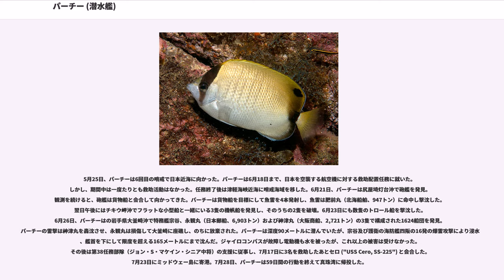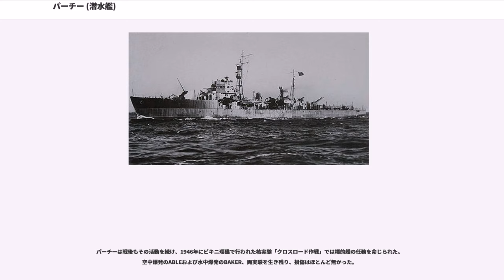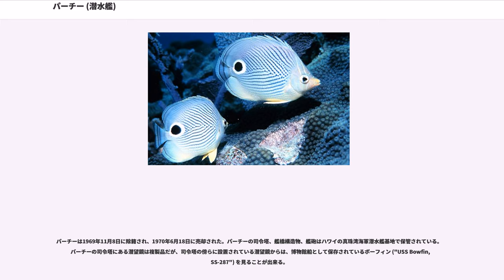パーチー (潜水艦)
パーチー (USS Parche, SS-384/AGSS-384) は、アメリカ海軍の潜水艦。バラオ級潜水艦の一隻。艦名はチョウチョウウオ科の総称を意味するスペイン語名に因む。

パーチーは1943年4月9日にメイン州キタリーのポーツマス海軍造船所で起工した。7月24日にベティ・ラッセル（連邦判事、前海軍法務部長の娘）によって命名、進水し、11月20日に艦長ローソン・P・ラメージ中佐（アナポリス1931年組）の指揮下就役する。

1944年3月29日、パーチーは最初の哨戒でティノサ ("USS Tinosa, SS-283")、バング ("USS Bang, SS-385") とウルフパックを構成しルソン海峡方面に向かった。ミッドウェー島で補給ののち、3隻は4月16日に台湾南方の航路帯に到着した。4月29日、バングが80キロ先にタマ17船団を探知し、ウルフパックでこの船団に向かっていった。バングが2日にわたって竹川丸（川崎汽船、1,930トン）と日達丸（日産汽船、2,859トン）を撃沈し、パーチーもこの船団のうちの1隻を撃沈したと判断された。5月3日朝、ティノサが7隻の輸送船団、楡林から九州に向かうテ04船団を発見、報告を行い、パーチーとバングはこれを迎え撃つためティノサとともに全速力で北方へ向かった。翌5月4日、ティノサが豊日丸（大同海運、6,436トン）を撃沈したのを手始めにパーチー、バングも船団に対して雷撃を行い、パーチーは先頭の艦に3発、2隻目に2発の命中弾を与えこれらを撃沈。3隻目には船尾に2発を命中させ、艦は左舷に傾いたと思われた。パーチーは一連の攻撃で2時39分に大翼丸（大阪商船、5,244トン）をの地点で、3時54分に昌龍丸（大連汽船、6,475トン）をの地点でそれぞれ撃沈した。他にティノサが豊日丸と大武丸（大阪商船、6,440トン）、バングも金嶺丸（東亜海運、5,949トン）を撃沈しており、その総トン数は30,542トンで楡林丸（拿捕船、6,022トン）を逃した以外は完勝だった。その後は石垣島の軍事施設を偵察、写真撮影を行った。5月23日、パーチーは56日間の行動を終えてミッドウェー島に帰投した。

6月17日、パーチーは2回目の哨戒でハンマーヘッド ("USS Hammerhead, SS-364")、スティールヘッド ("USS Steelhead, SS-280") とウルフパックを構成しルソン海峡方面に向かった。1週間後にの地点で特設監視艇を砲撃により撃沈。7月4日には日本海軍の巡洋艦および駆逐艦を発見したが、艦砲、爆雷による反撃を受けた。7月29日、パーチーはバタン諸島海域で南下するミ11船団を発見し、スティールヘッドとともに追跡。31日を迎えてからルソン島北部沿岸で攻撃を開始した。3時30分、パーチーはタンカー光栄丸（日東汽船、10,238トン）に魚雷を3本命中させて撃沈。別のタンカー第一小倉丸（日本油槽船、7,270トン）にも打撃を与えた。この時、ラメージは浮上を命じて水上戦で船団を引っ掻き回そうとした。浮上したパーチーは船団の1隻に体当たりされそうになったが、それでもスティールヘッドとともに吉野丸（日本郵船、8,990トン）に魚雷を命中させ、吉野丸は7分で沈没した。スティールヘッドはこれとは別に扶桑丸（大阪商船、8,196トン）を撃沈し、だかあ丸（日本郵船、7,169トン）に損傷を与えていた。パーチーは夜明けに新たな目標を発見し、5時14分に万光丸（日本郵船、4,471トン）を撃沈した。パーチーは8月1日にサイパン島に寄港し5日に出航。8月16日、パーチーは59日間の行動を終えて真珠湾に帰投した。一連の戦闘行為が評価され、パーチーに殊勲部隊章が、ラメージに名誉勲章がそれぞれ授けられた。

9月10日、パーチーは3回目の哨戒でルソン海峡方面に向かった。9月22日にサイパン島に寄港し、サンベルナルジノ海峡沖の哨区に到着。ルソン海峡に戻った後、10月25日から27日までサイパン島で整備を行い、セイルフィッシュ ("USS Sailfish, SS-192")、ポンフレット ("USS Pomfret, SS-391") とウルフパックを構成し哨戒に戻った。しかし、この哨戒では戦果を挙げることはできなかった。12月2日、パーチーは77日間の行動を終えてミッドウェー島に帰投。艦長がウッドロー・W・マクローリー（アナポリス193...